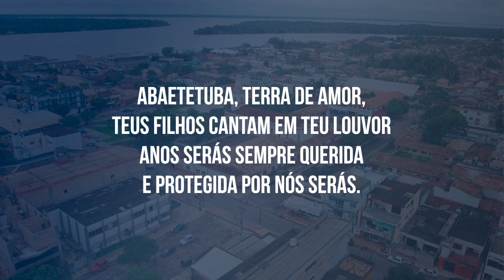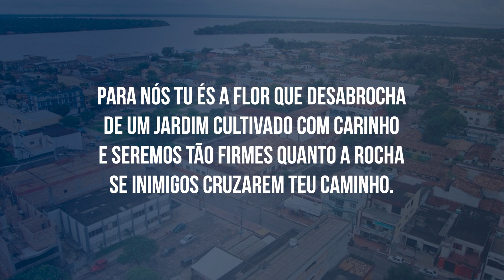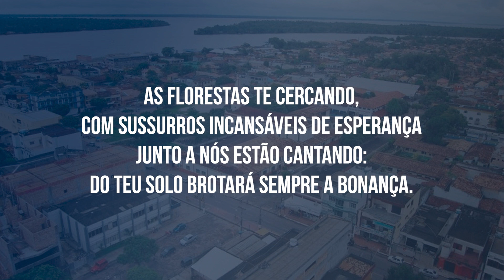Hino de Abaetetuba - PA (LEGENDADO)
Hino de Abaetetuba - PA (COM LETRA NO VÍDEO)

Maratauíra, um grande rio formoso,
Braço forte do imenso Tocantins,
Tem à margem um recanto majestoso
De trabalhos em misto com festins.

É um recanto de harmonia
Onde a rima das canções não murchará
Pois é um marco de alegria
Na viçosa imensidão do Grão Pará

Abaetetuba, terra de amor,
Teus filhos cantam em teu louvor
Anos serás sempre querida
E protegida por nós serás.

O progresso jamais se apartará,
Do teu povo tão simples e tenaz,
Porque a mão do bom Deus te guiará.
Berço és tu de bondade, amor e paz.

Nos jardins e nas matas tens belezas.
Até a aurora em teu céu brilha melhor,
Pois a ti sorri sempre a natureza.

A nós serás sempre querida

Para nós tu és a flor que desabrocha
De um jardim cultivado com carinho
E seremos tão firmes quanto a rocha
Se inimigos cruzarem teu caminho.

As florestas te cercando,
Com sussurros incansáveis de esperança
Junto a nós estão cantando:
Do teu solo brotará sempre a bonança.
Abaetetuba, terra de paz,
Cantar teus cantos prazer nos traz.

A cultura te sirva de muralha
O vigor de honradez seja tua espada.
O trabalho teu campo de batalha,
O futuro a vitória desejada.

Como filhos, de ti nos orgulharemos,
Pois, além de aconchego maternal,
És também o Brasil que nós amamos.